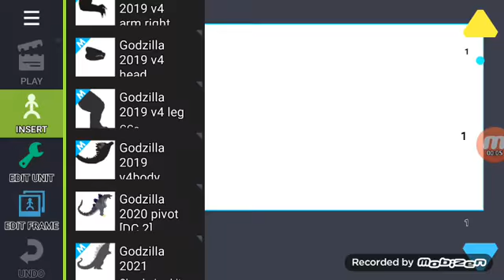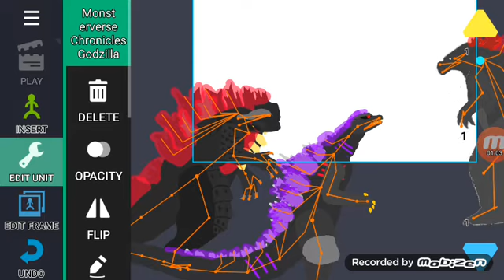Godzillas graciosos cap 2 xdddddd